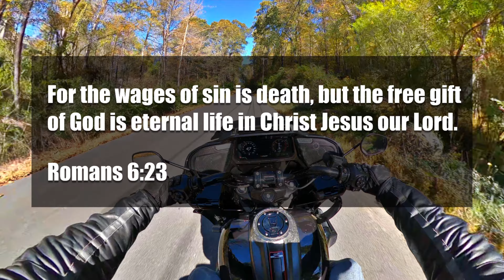Harley Davidson CVO Road Glide ST on the Twisties | RAW Screaming Eagle Exhaust!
My recommended Harley dealer! (Ask for Al!)
THANK YOU for visiting my storefront

2024 Harley Davidson CVO Road Glide ST Screaming Eagle Exhaust Sound